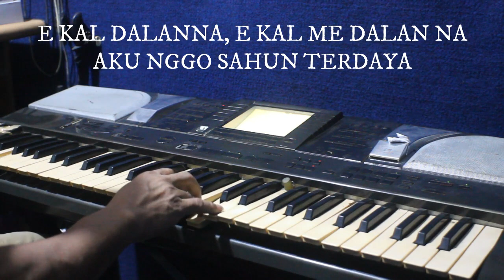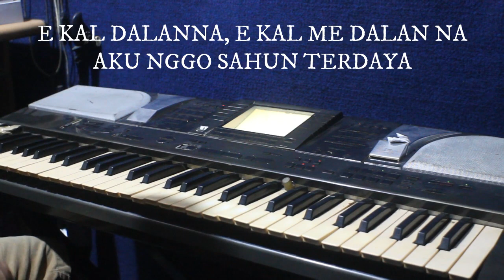NESE EMBUN | Karaoke lagu karo